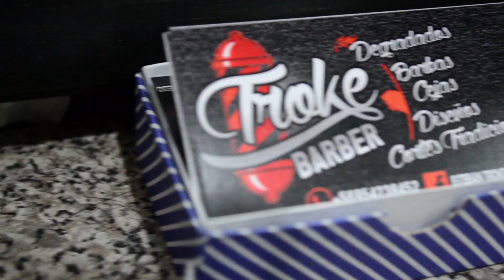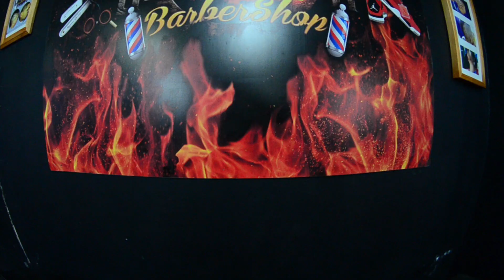Gangzta BarberShop Maipu 2015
UBICADA EN 5 DE ABRIL CON MONUMENTO #1794 SEGUNDO PISO
VENTA DE ROPA URBANA Y GORRAS SNAPBACK Y CAPS NEW ERA, JORDAN, ADIDAS Y LO NUEVO ZORO!